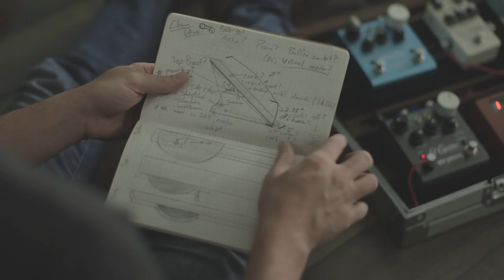Bloomery Volume Pedal | Tapestry Audio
The Bloomery volume pedal is an all new design of the traditional volume pedal, but with some very unique upgrades. Since it is only 7.8" x 2.25" this pedal has a much smaller footprint, but still fits your foot comfortably. Machined out of steel in Sarasota, FL, this pedal is as heavy and solid (2.7 lbs). Using a slide potentiometer and a direct shaft drive, the Bloomery has no string, yet a wide range of motion with a smooth volume curve. Includes optional grip tape. Available in both active and passive models, some features include:

Active:
- No string
- Tuner out
- Solid steel construction
- Dual buffer (no tone suck)
- 20mA Center Negative 9mm power (standard)
- Optional grip tape included

Passive:
- No string
- Tuner out
- Solid steel construction
- Configurable tuner out to expression output